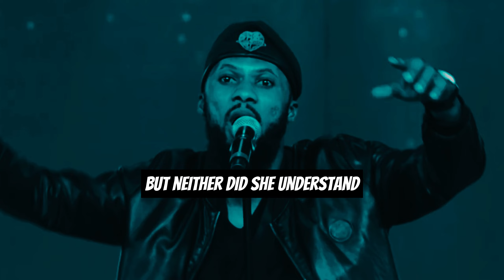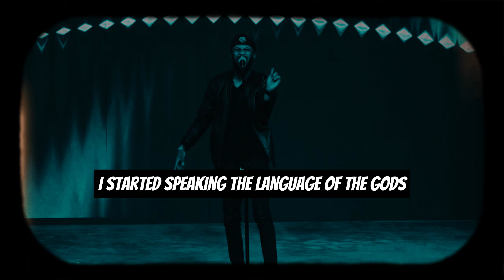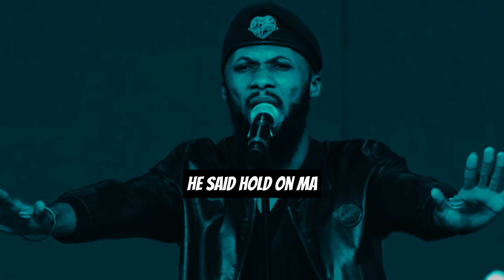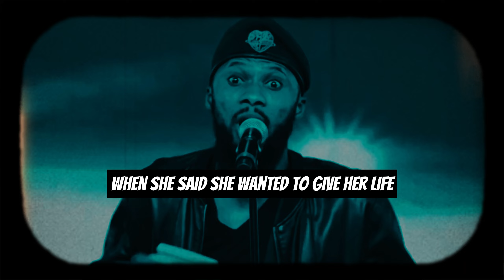Na Grace Carry Us Come, No Be Okada Man | Who Goes There!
Lyrical HI's enchanting ministration will touch your soul